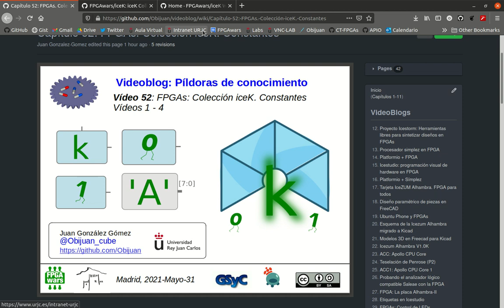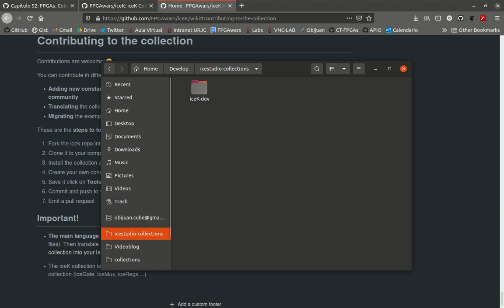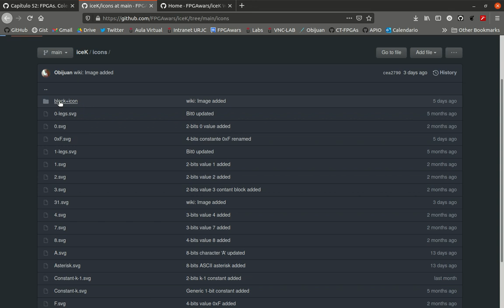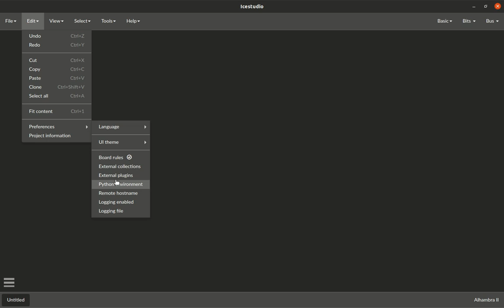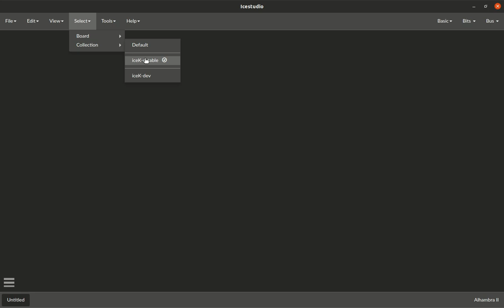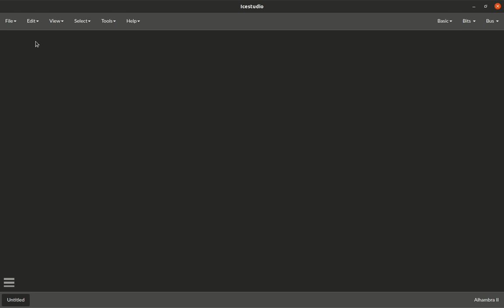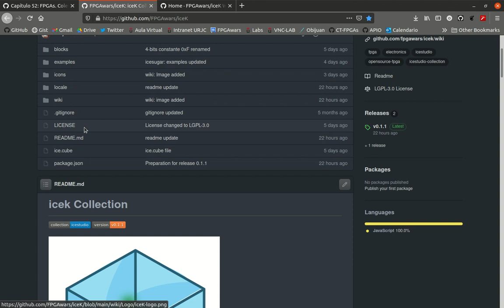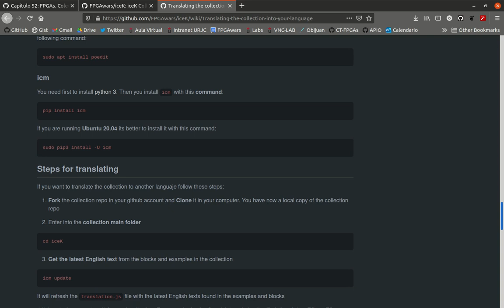Capítulo 54: FPGAs y Constantes. Colección iceK (4/4)